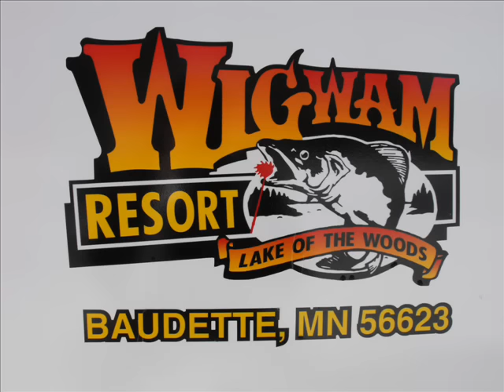Lake of the Woods Ice Fishing at the Wigwam Resort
The Wigwam Resort shows a number of guests each and every year why Lake of the Woods is known as the worlds best hard water fishing.  Let us be your tour guide on Lake of the Woods this winter, the lake known as "The Walleye Capitol of the World"!